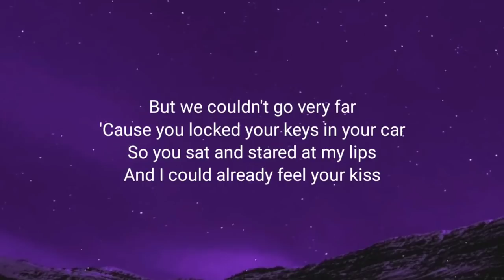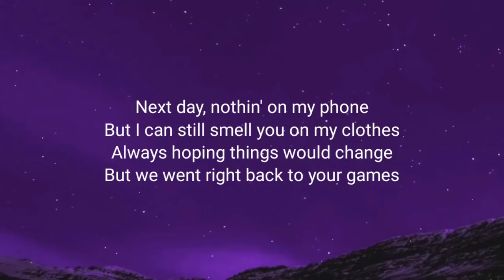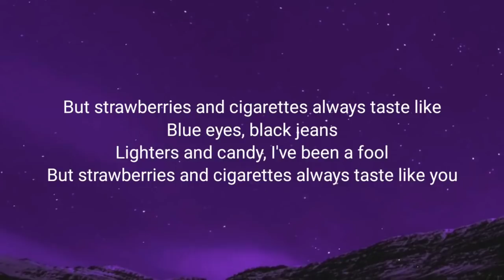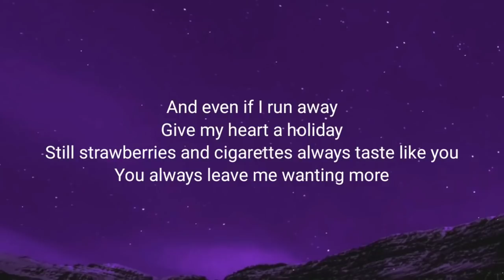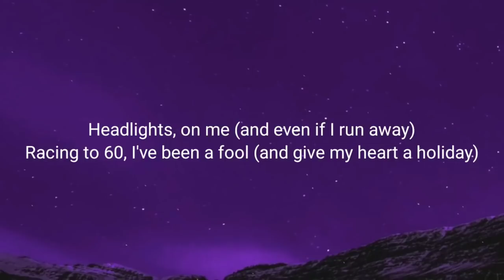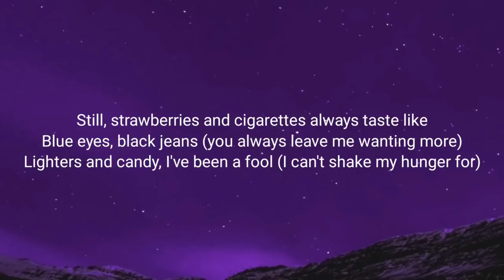Troye Sivan - Strawberries & Cigarettes (Lyrics)